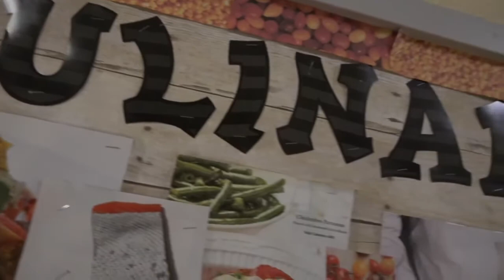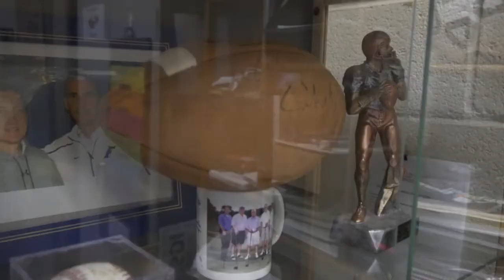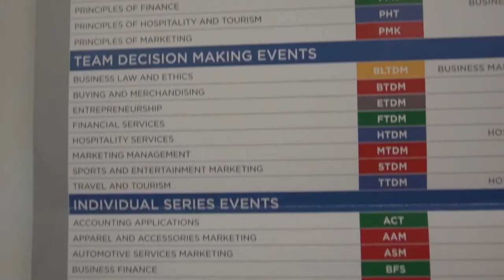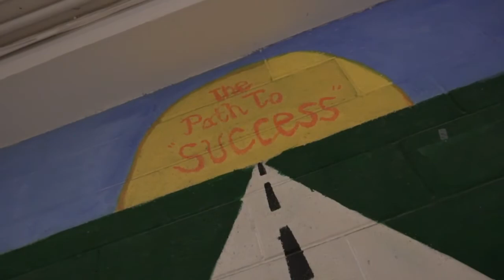This is George Washington High School Philadelphia, PA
This video highlights the great students and programs at George Washington High School in Philadelphia, PA.